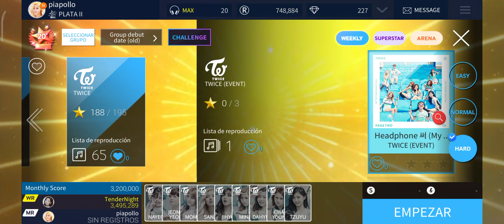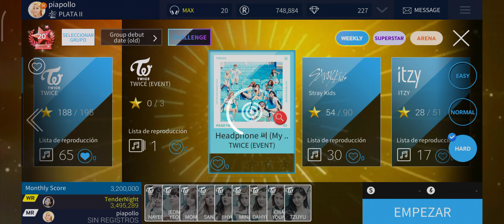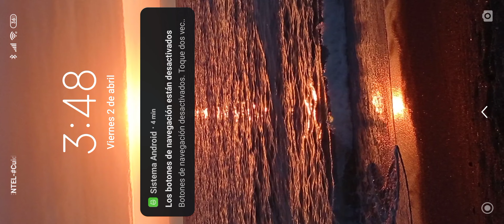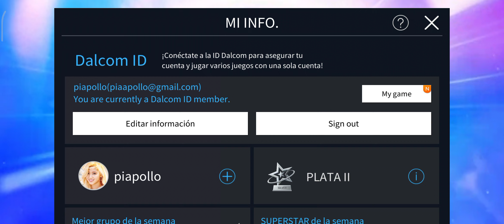TWICE 'HEADPHONE 써' - SuperstarJYP Nation (hard)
me salió una dubu y una jihyo!!. actualmente tengo a dubu, jihyo, tzuyu y momo.